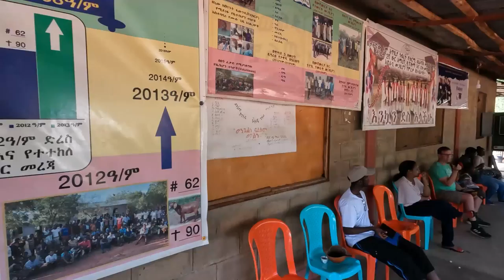Ethiopia Missions Trip Video 2022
A team from Fellowship Bible Church went on a missions trip to Ethiopia in November of 2022 to help encourage church planters and continue to support the Peaceful Generation school.